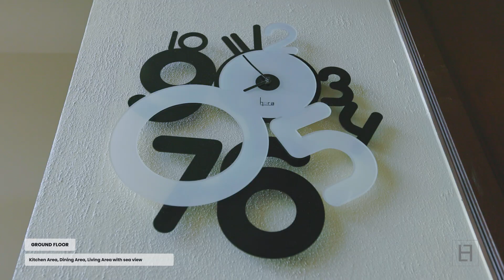Amazing Beach Villa for Rent, Hua Hin, Thailand! (RV)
This unique and modern beachfront 4 bedroom pool villa has a modern design and is located just 15 minutes drive south of Hua Hin in Khao Tao on a pristine beach with views to 2 well known and islands that gives amazing views.

This 4 Bed Pool Villa features an open plan living, dining and kitchen, all 4 bedrooms face the sea with 2 on the ground floor and 2 on the second floor, all with en-suite bathrooms.

The villa includes maid service 6 times pr. week half day (4 hours) Monday - Saturday.

There is a second living room upstairs with amazing views and outside is a nice pool, decking, gardens all round with great lawn area up to the beach wall.

This is the perfect get away beach villa for a group of friends of family to enjoy your holidays in.

The villa also has a 24 hours caretaker, and comes with maid service 5 times pr week.